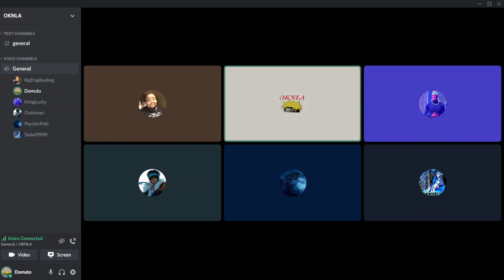What Men Really Want From A From A Relationship OK N LA Podcast Ep. 2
We talk about about our our experience with woman. We discuss what kind of women we like, what we expect from a relationship. We talk about our first heartbreak.